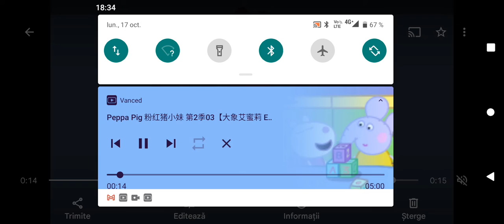Peppa Pig American Theme Song Mandarin